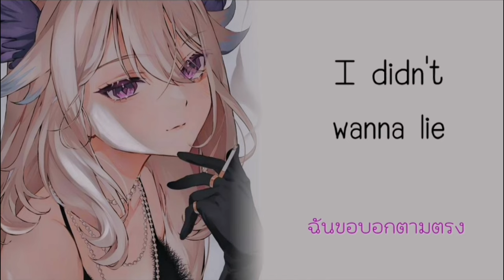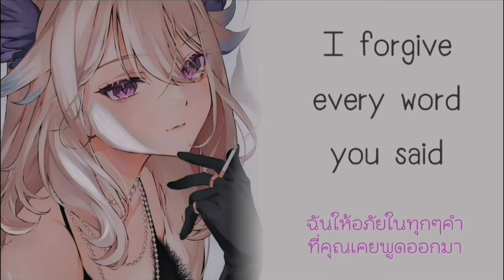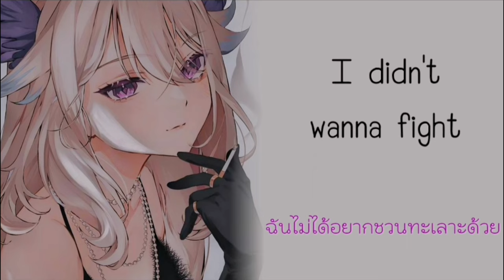「 Nightcore​ ​」 ♪ ​Flowers → Miley Cyrus​ (Lyrics)​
❣️picture❣️